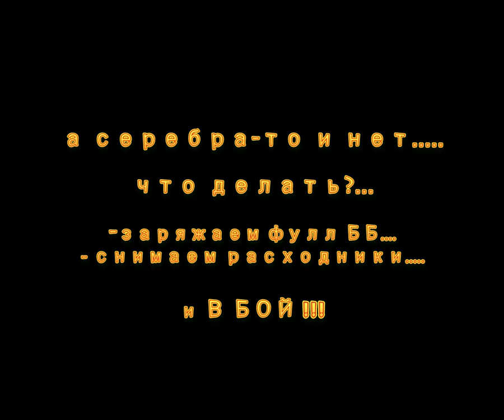AMX 13-90. Фулл ББ и ПТшить.... World Of Tanks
AMX 13-90 - Французский лёгкий танк восьмого уровня. Обладает большой огневой мощью за счёт высокого темпа стрельбы с использованием механизированного заряжания и хорошей динамикой. Однако слабое бронирование и долгая перезарядка барабана требуют нестандартных способов ведения боя.

Предшественник средних танков Bat.-Châtillon 25 t AP и AMX 30 1er prototype.

Спасибо, друзья, за просмотр и комментарий!!!